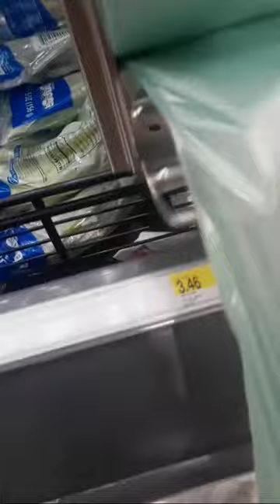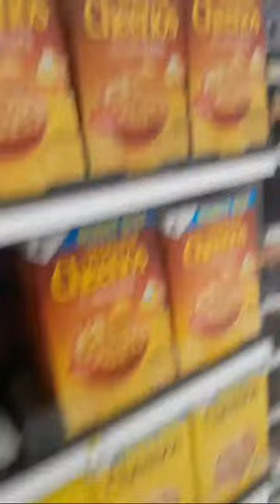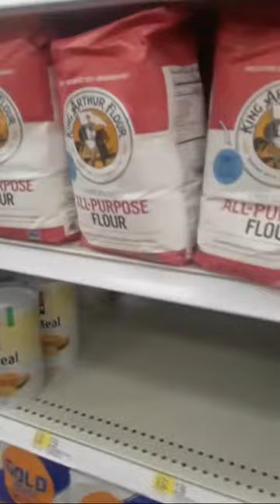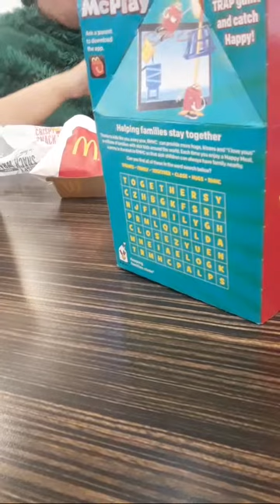Out And About